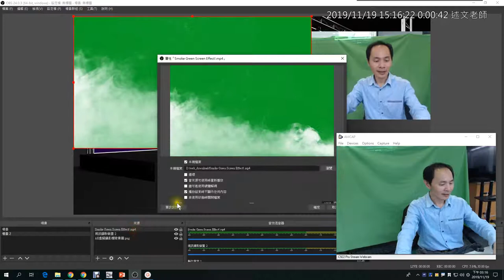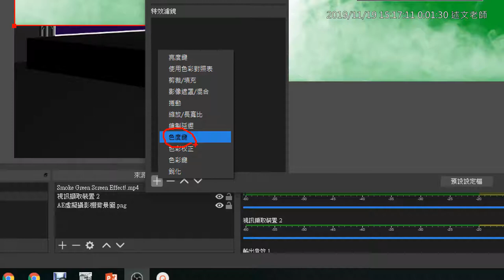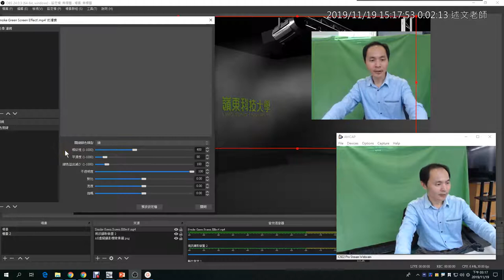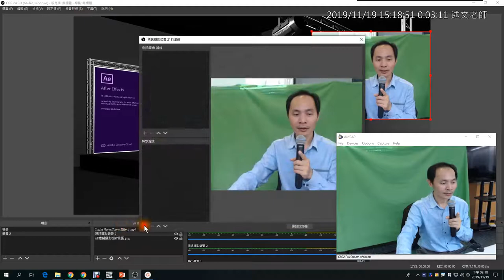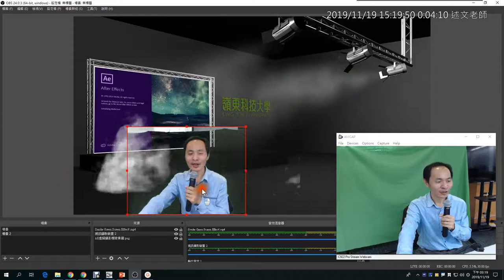05：OBS 藍綠幕即時去背：色度鍵的使用